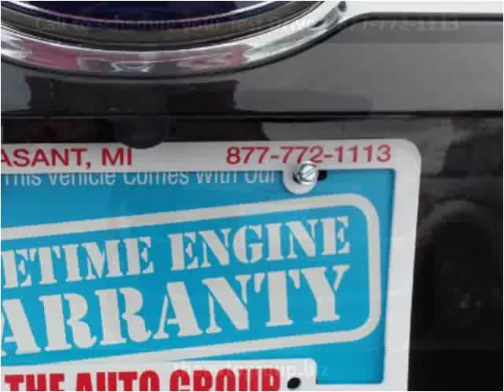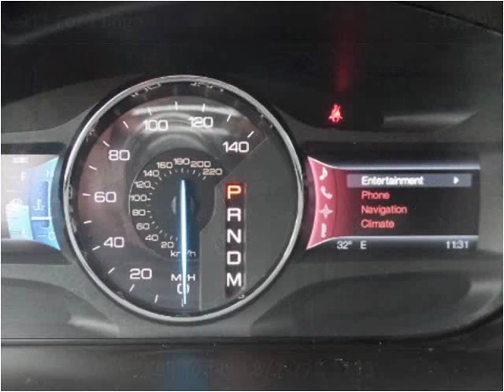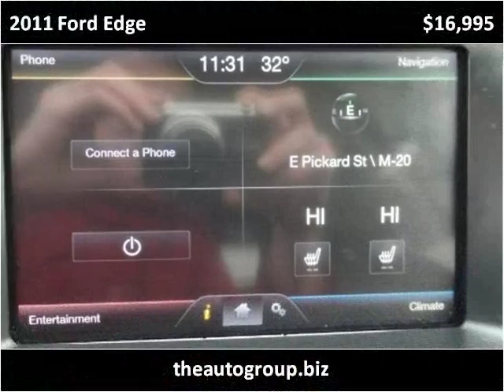2011 Ford Edge Used Cars Mt Pleasant MI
This 2011 Ford Edge is available from Auto Group Leasing.